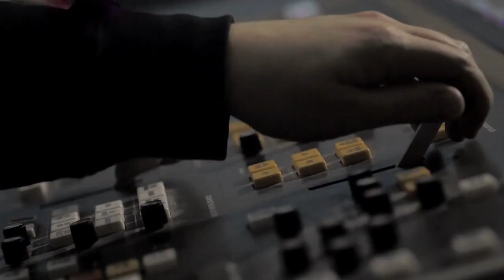Space Janitors | Season 1 | Episode 8 | I'm a Fish Space Mop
In this season one finale, Darby deals with some troubling news.

Space Janitors is a sci-fi comedy series about a group of twenty-somethings working dead-end jobs aboard a gigantic evil space station. Like “Community” in space, this pack of misfits are thrust together to learn to live, love, work, and play amidst an epic space opera that’s just outside their window, but far above their pay grade. Centered on the low-stakes problems of heroes living in a very high stakes world, our custodian hero Darby Richards and his pals spend a lot more time cleaning up their personal lives than they do cleaning up after the Empire’s struggle for galactic dominance (you try getting rebel residue out of an air duct - it’s gross). Even so, they still occasionally manage to find themselves thrown into the middle of it anyway; like when Darby accidentally impersonates his Emperor boss... for which the penalty is death. Most of the penalties are death in a society that values order and power above all else, it even says so in the Janitor’s manual. Darby Richards is a low-level custodian, tired of being stuck on the bottom rung of the corporate ladder. If an officer would just give him a chance to prove himself, he thinks he could run this space station and finally put an end to that pesky rebellion! Despite all his big talk, Darby never actually does achieve anything to advance his career. Meanwhile, his schlubby roommate Mike Chet is just happy to keep his head down and earn his eighty credits per day cleaning up the space station. As far as Mike’s concerned, he’s already exceeded anyone’s expectations. Why rock the boat and get “noticed”? Later on, Darby discovers his father is a rebel Admiral. He is confused and conflicted. He’d always assumed one day he’d be more than a janitor, but being the long-lost son of a famous rebel wasn’t what he had in mind! It’s a dark secret he has to hide from his friend while coming to terms with his own loyalties.

Stars: Brendan Halloran, Scott Ryan Yamamura, Pat Thornton SpaceJanitors BreakthroughEntertainment Spacejanitors sci-fi